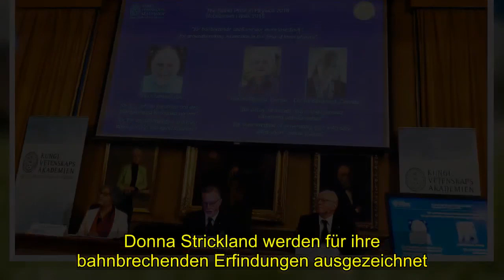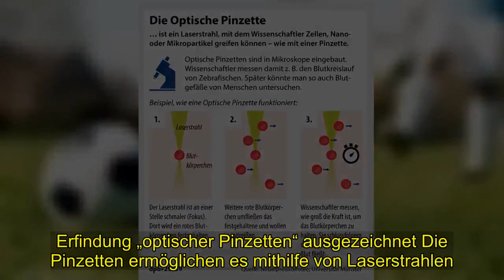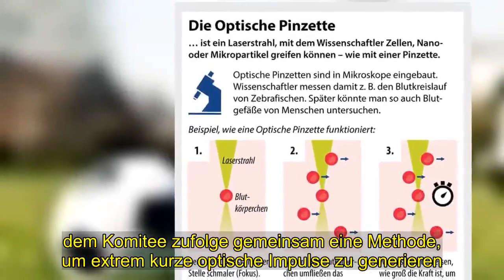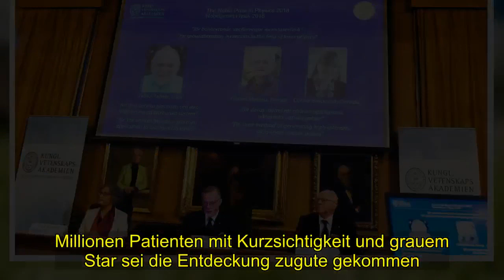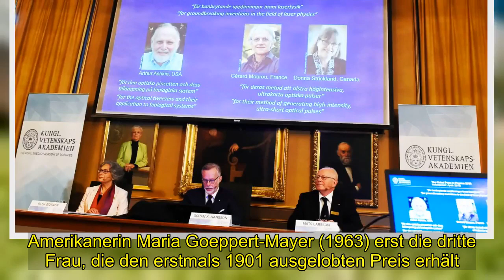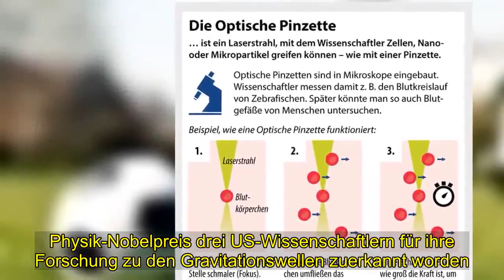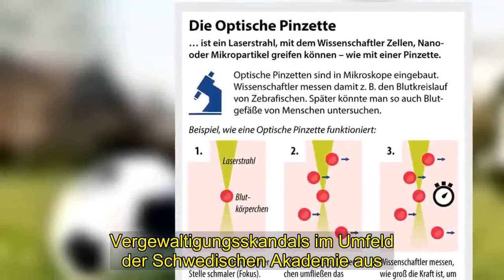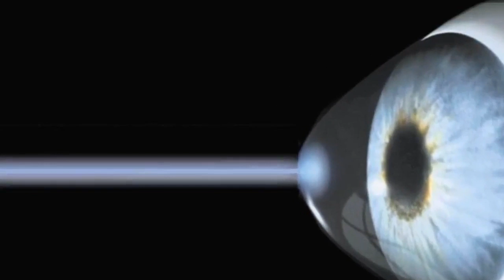Physik-Nobelpreis für Laserwerkzeuge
STOCKHOLM afp | Drei Wissenschaftler aus dem Bereich der Laserforschung teilen sich den diesjährigen Physik-Nobelpreis. Der US-Wissenschaftler Arthur Ashkin, der französische Forscher Gérard Mourou sowie ihre kanadische Kollegin . Donna Strickland werden für ihre bahnbrechenden Erfindungen ausgezeichnet. wie die Königliche Akademie der Wissenschaften am Dienstag in Stockholm mitteilte.  Strickland ist die dritte Frau, die den Physik-Nobelpreis erhält.Ashkin wurde dem Nobel-Komitee zufolge die eine . Hälfte des mit insgesamt neun Millionen schwedischen Kronen (870. 000 Euro) dotierten Preises zugesprochen. Die andere Hälfte teilen sich demnach Mourou und Strickland.  Die Erfindungen der drei Physiker hätten die Entwicklung neuartiger Präzisionsinstrumente in der Medizin und der Industrie ermöglicht, . begründete das Komitee seine Entscheidung Der 96-jährige Ashkin wurde dem Nobel-Komitee zufolge für die .  Erfindung „optischer Pinzetten“ ausgezeichnet Die Pinzetten ermöglichen es mithilfe von Laserstrahlen. unter anderem Partikel, Atome und Viren zu erfassen  Die Erfindung habe es Ashkin ermöglicht. mithilfe des Strahlungsdrucks von Licht physische Gegenstände zu bewegen - „ein alter Traum von Science-Fiction“.  Ashkin ist der bislang älteste Preisträger in allen Nobel-Kategorien. Der 74 Jahre alte Mourou und die 59-jährige Kanadierin Strickland entwickelten . dem Komitee zufolge gemeinsam eine Methode, um extrem kurze optische Impulse zu generieren.  Es handle sich dabei um die „kürzesten und intensivsten Laserimpulse.  die jemals von Menschen geschaffen wurden .  Die Technik werde heute etwa bei Augenoperationen eingesetzt. Millionen Patienten mit Kurzsichtigkeit und grauem Star sei die Entdeckung zugute gekommen.  Strickland zeigte sich kurz nach der Bekanntgabe bewegt von der Auszeichnung. . Wir müssen weibliche Physiker feiern, weil es sie da draußen gibt. sagte sie  Die Professorin der University of Rochester in den USA ist nach Marie Curie (1903) und der Deutsch. Amerikanerin Maria Goeppert-Mayer (1963) erst die dritte Frau, die den erstmals 1901 ausgelobten Preis erhält. Sie hätte gedacht, dass es „einfacher“ wäre, Frauen in ihrem Fachbereich auszuzeichnen, sagte Strickland.  Sie hofft nach eigenen Worten, dass die „Dinge mit der Zeit schneller gehen werden. Erst am Freitag hatte ein Gastforscher mit einem Vortrag über die angebliche Untauglichkeit von Frauen in der . Physik an der renommierten Europäischen Organisation für Kernforschung (Cern) bei Genf für Empörung gesorgt.  Alessandro Strumia von der Universität Pisa sagte unter anderem, die Physik sei „von Männern erfunden und aufgebaut“ worden.  Das Cern schloss Strumia am Montag vorerst aus.Im vergangenen Jahr war der. Physik-Nobelpreis drei US-Wissenschaftlern für ihre Forschung zu den Gravitationswellen zuerkannt worden.  Der deutschstämmige Forscher Rainer Weiss teilte sich damals den Preis mit den Kollegen Barry Barish und Kip Thorne. Mit dem Medizin-Nobelpreis begann am Montag wi